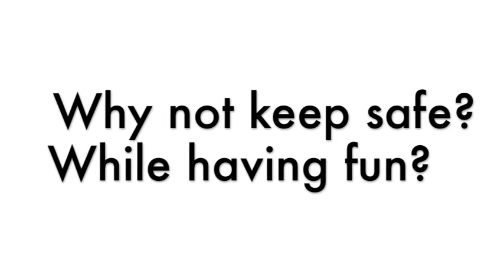Band-OH+ Marketing Advertisement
Marketing Advertisement for Band-OH+